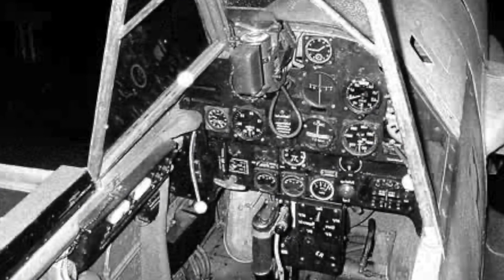How Deep is Your Love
This time a more popular tune originally by The Bee Gees. Midi editing & programming of all instruments & all sound source from Yamaha Moxf8. Cubase Elements 11 sequencer with various plugins effects and processors.Singing through Behringer B-2 Pro big diaphragm condenser microphone. Late 2012 Mac Mini server 2.3GHz quad core Intel i7.